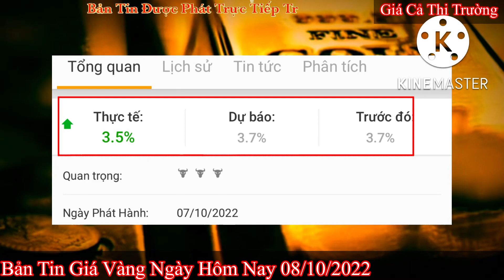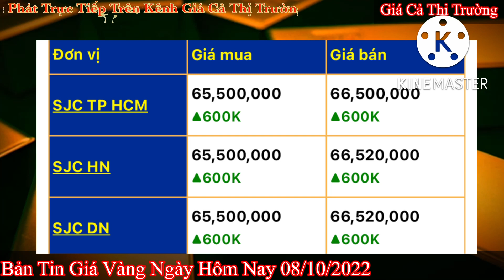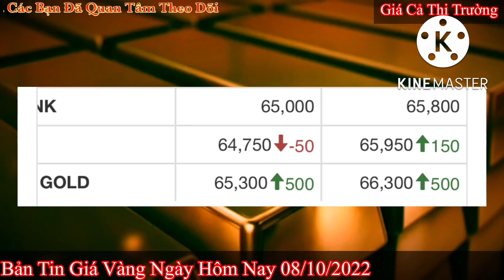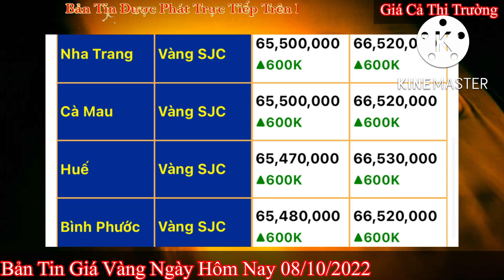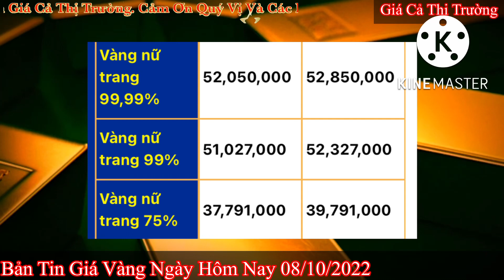Giá vàng hôm nay 9999 ngày 8/10/2022 | GIÁ VÀNG MỚI NHẤT || Bảng Giá Vàng SJC 9999 24K 18K 14K 10K